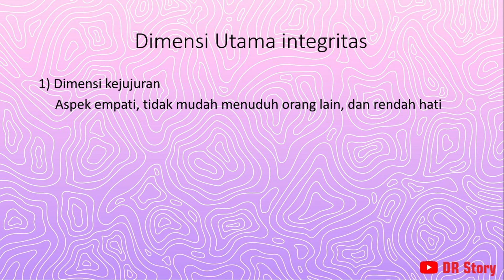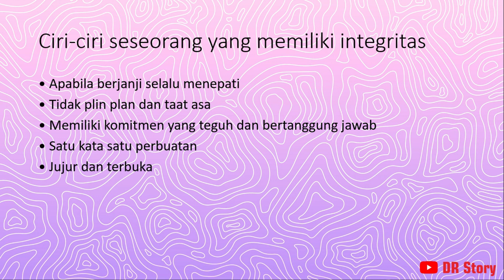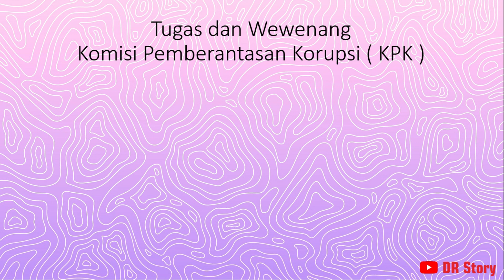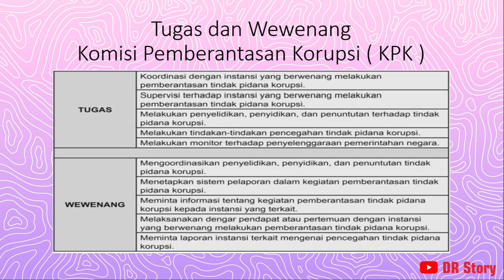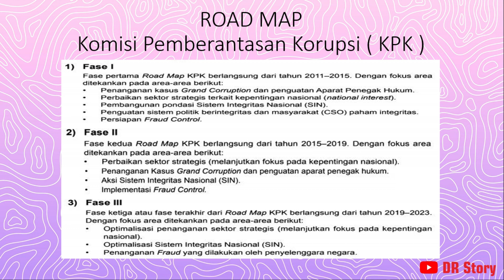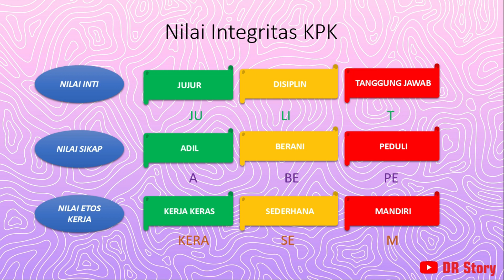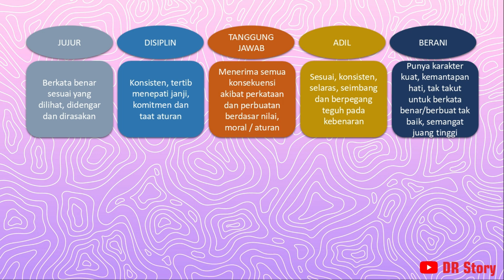MATERI INTEGRITAS TWK CPNS | SKD KEDINASAN | NILAI INTEGRITAS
PEMBAHASAN LENGKAP MATERI INTEGRITAS, SALAH SATU MENU WAJIB DALAM TES TWK SKD CPNS. pelajari disini dan raih poin tertinggi untuk Tes CPNS 2021 mendatang

Terima kasih buat kalian semua yang udah nonton video ini ya guys.

Doa terbaik untuk kita semua, semoga semua yang nonton video ini LOLOS CPNS. Aamiin